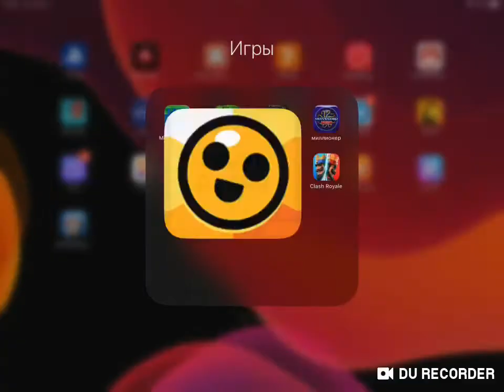Гемплей Робомайка | Brawl Stars